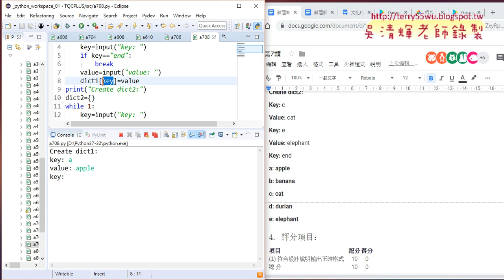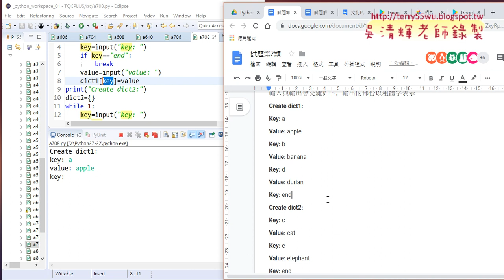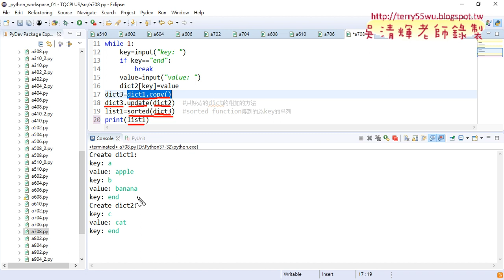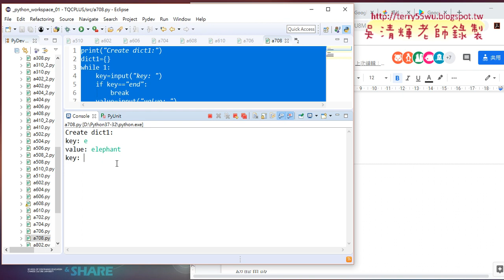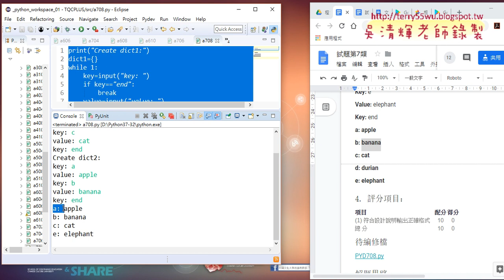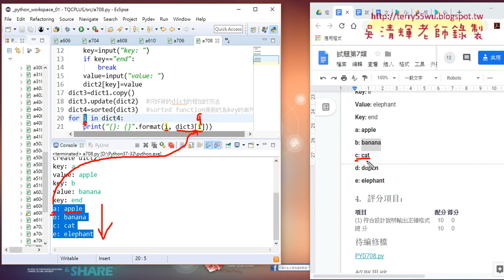11 708詞典合併解說